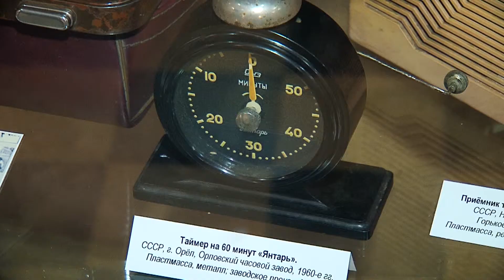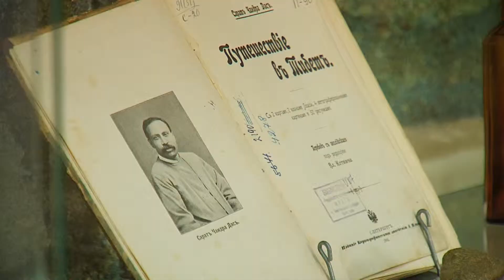Краеведческий музей откроет выставку с экспонатами из личных архивов амурчан